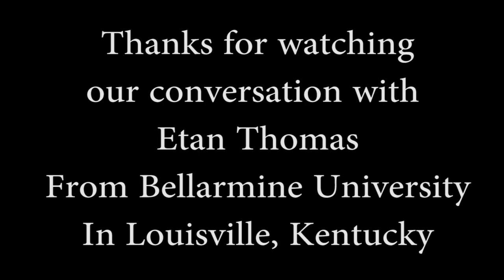A Conversation with Etan Thomas/Bellarmine University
A conversation with Etan Thomas about his new book
We Matter: Athletes and Activism
This took place on November 29, 2018 at Bellarmine University in Louisville, Kentucky.